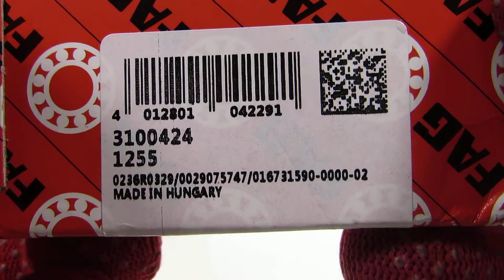Подшипник JK0S050 FAG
Приобрести данный подшипник 3100424 легко и быстро, достаточно перейти по ссылке : .